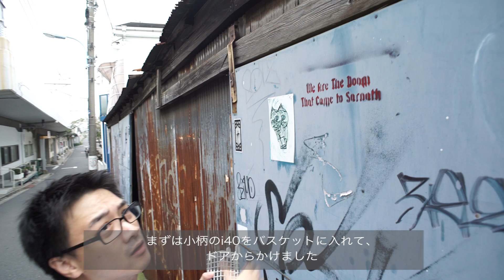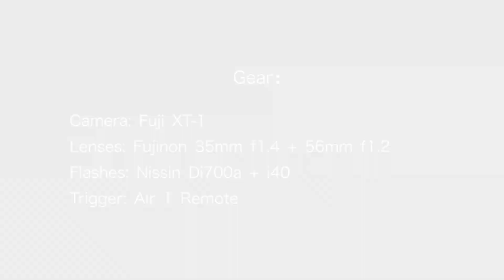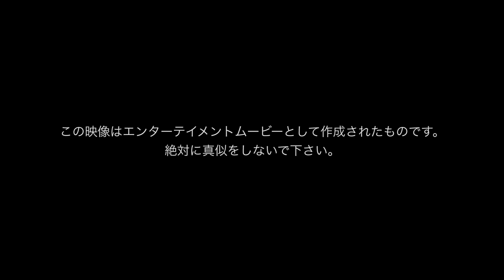NISSIN IMPOSSIBLE 2 「ライトスタンド無しで超素敵なポートレートを外で撮ろう！」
「アーウィンを困らせよう！」改め「ニッシン インポッシブル」 第二回目は、「ライトスタンド無しで超素敵なポートレートを外で撮ろう！」です。さて、今度はどんな撮影になることでしょう。。。

「最後の閃闘士」もぜひご覧下さいね！